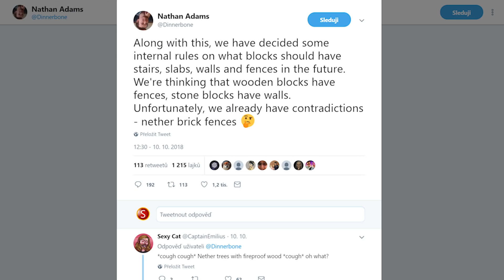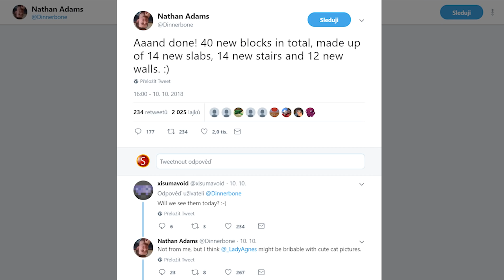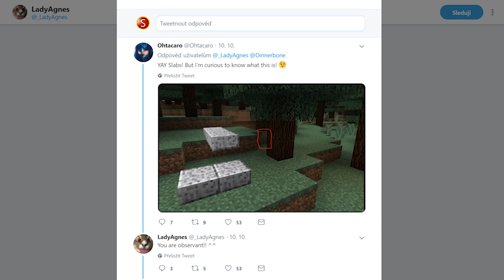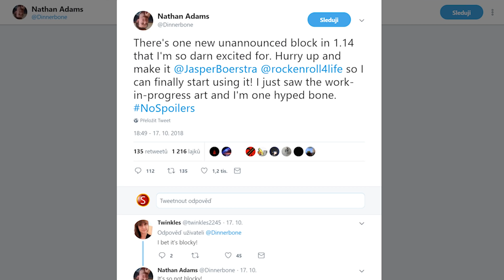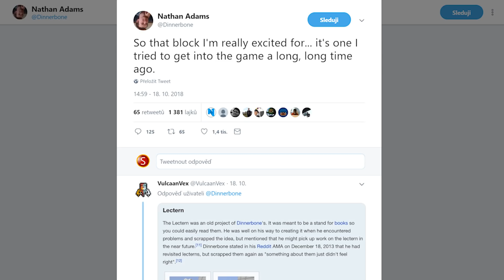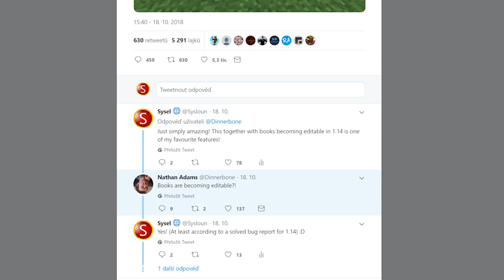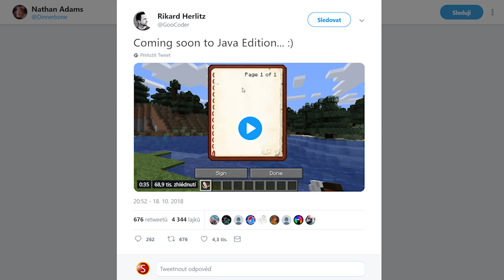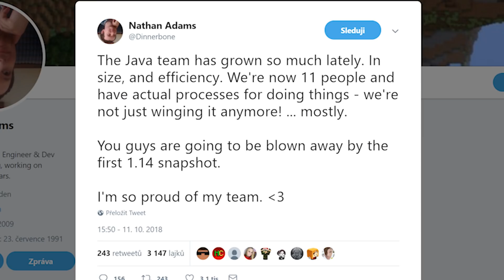Minecraft 1.14 novinky - STOJÁNEK NA KNIHY, NOVÉ SCHODY, NOVÉ CEDULKY...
Vývojáři se s náma podělili o spoustu dalších novinek z 1.14, tentokrát pomocí twitteru!

🎥Natáčím: Shadowplay
💻Edituji: Adobe Premiere Pro